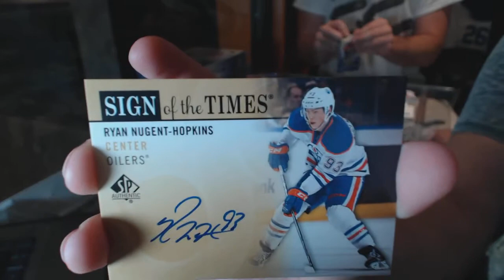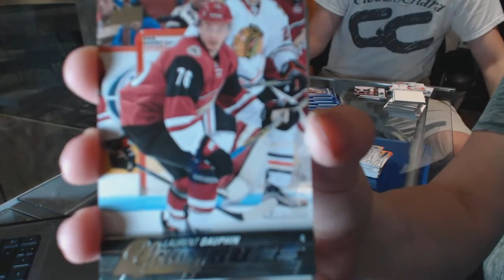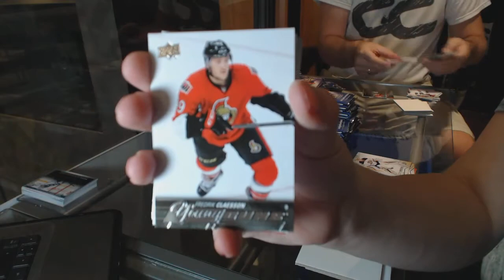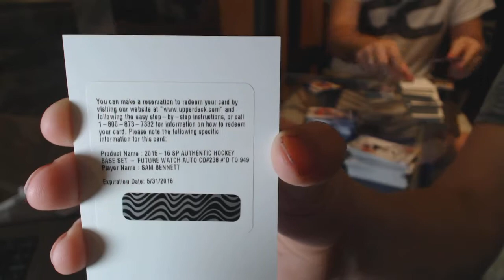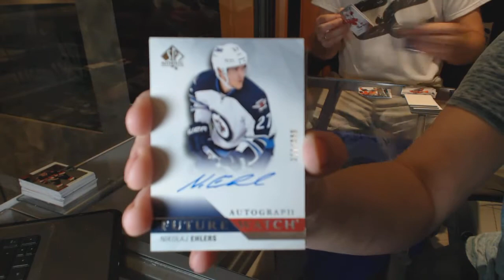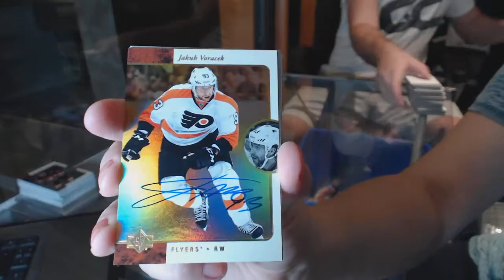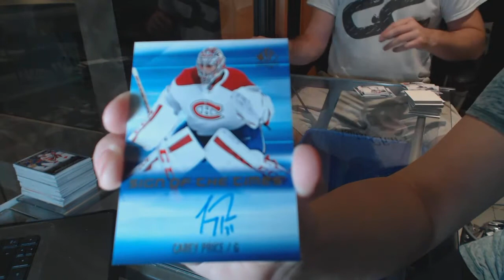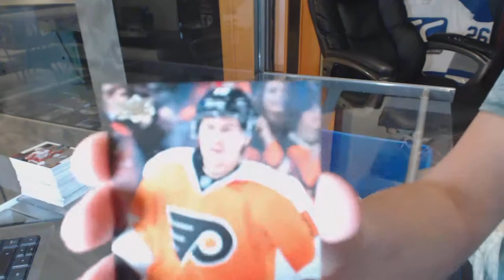15-16 Upper Deck SP Authentic Hockey 6 Box Break - C&C GB #6454